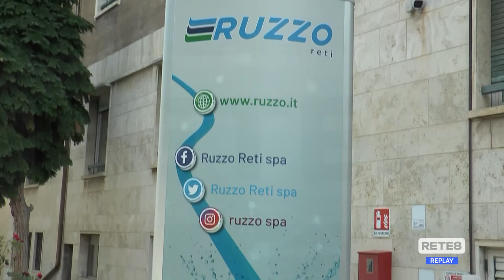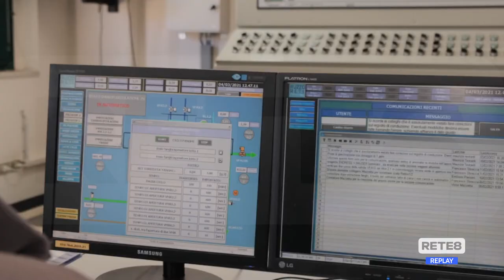Teramo - Ruzzo Reti: "Siamo in una fase di severità idrica"